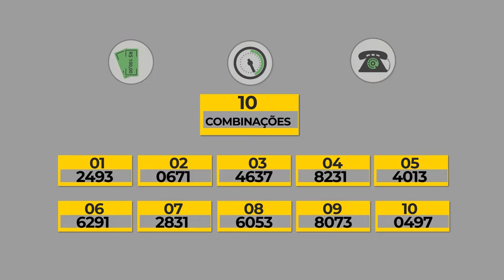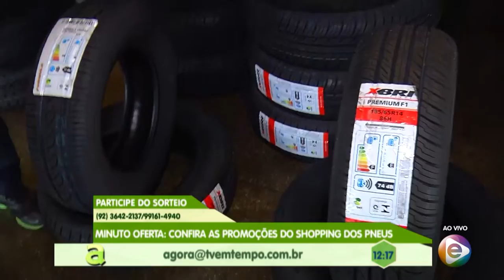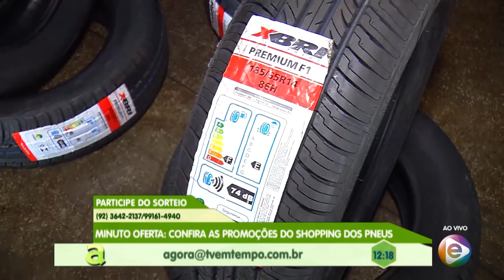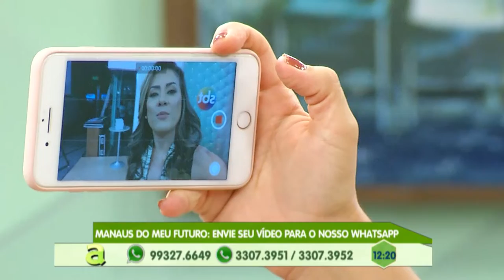Programa Agora (15.10.2019) 02º Bloco